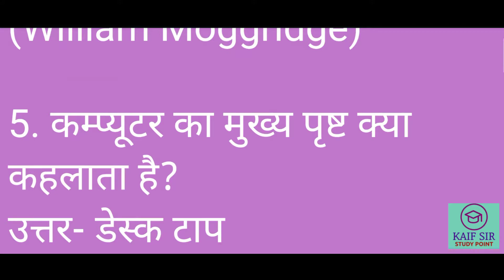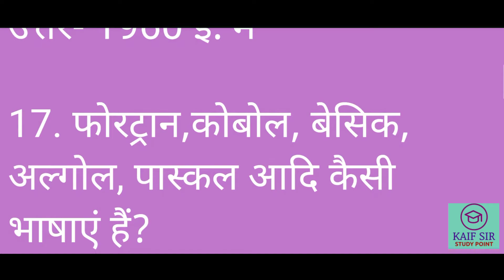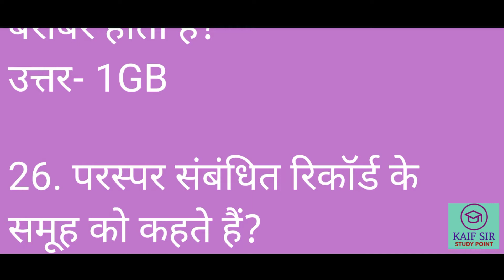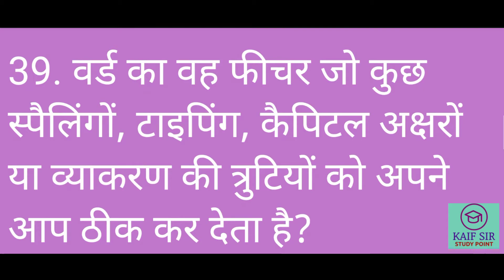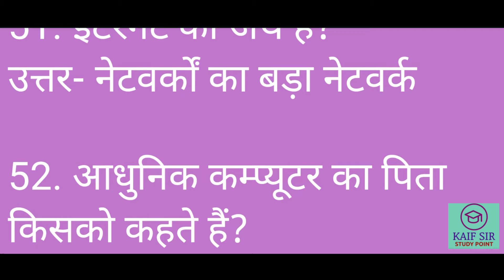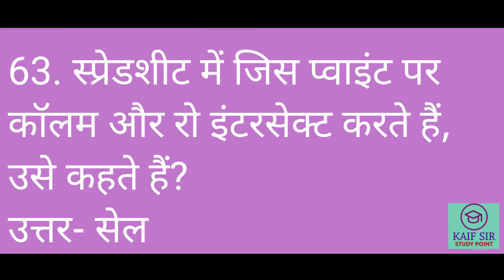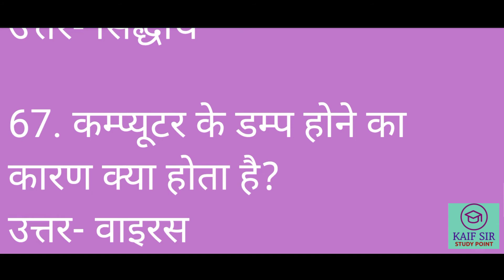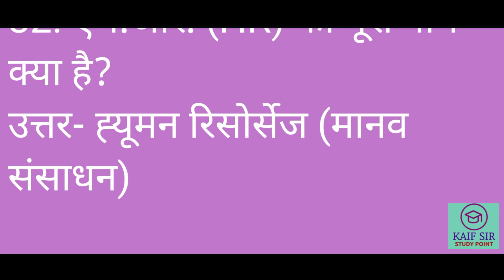GK most important 82 questions about computer for competitive examinations